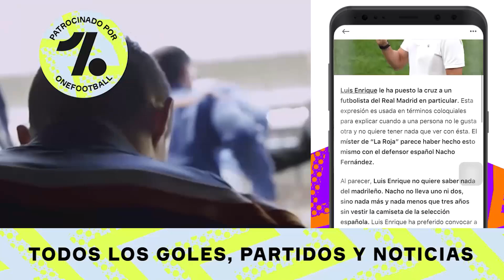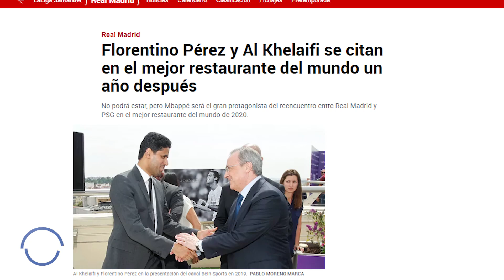JFD desvela el restaurante donde CENARÁN Floren y Al Khelaifi...y confirma que hablarán de Mbappé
Con motivo del fin de año nuevo chino, aprovechad la siguiente promoción:
1) Una camiseta GRATIS con cualquier pedido
2) Si el pedido supera los 129 euros, 2 camisetas GRATIS